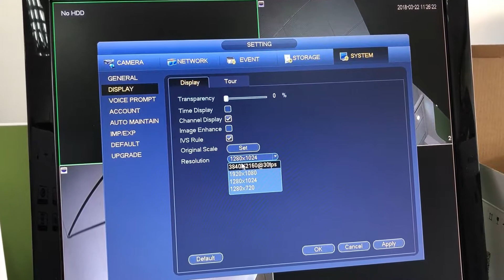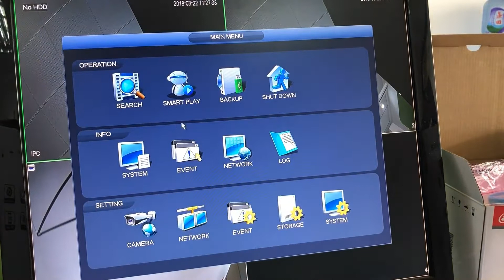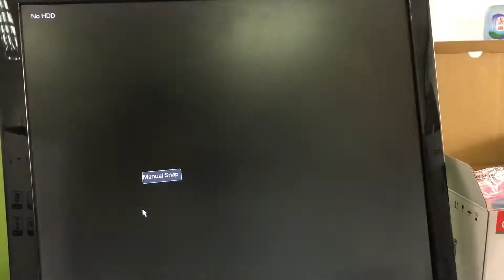DH-nvr4104-p-4ks2 DHI-nvr4104-p-4ks2 nvr4104-p-4ks2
nvr4104-p-ks2 support
English, Bulgarian, Czech, Finnish, Greek, Polish, Romanian, Serbian, Slovenian, Hungarian, French, Spanish, Russian

Inglés, búlgaro, checo, finlandés, griego, polaco, rumano, serbio, esloveno, húngaro, francés, español, ruso

Английский, болгарский, чешский, финский, греческий, польский, румынский, сербский, словенский, венгерский, французский, испанский, русский
Anglais, bulgare, tchèque, finnois, grec, polonais, roumain, serbe, slovène, hongrois, français, espagnol, russe